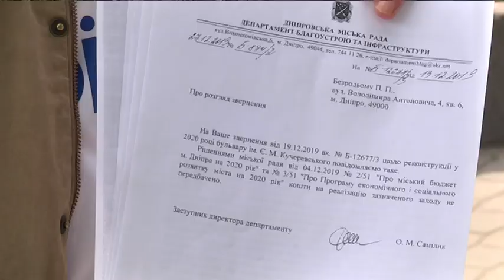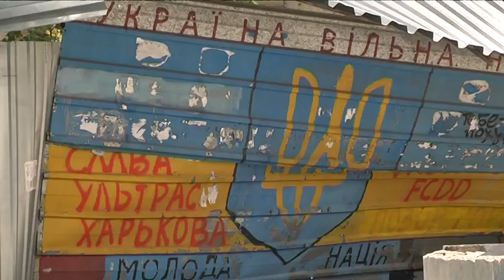Футбольні вболівальники і активісти вирішили самотужки довести до ладу бульвар Кучеревського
бульвар Кучеревского, активисты, акция, болельщики, уборка